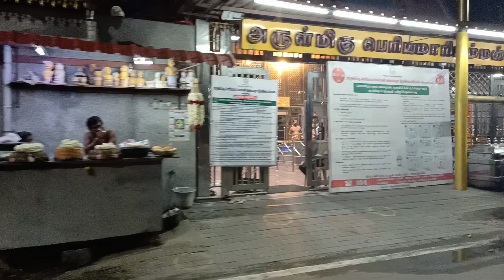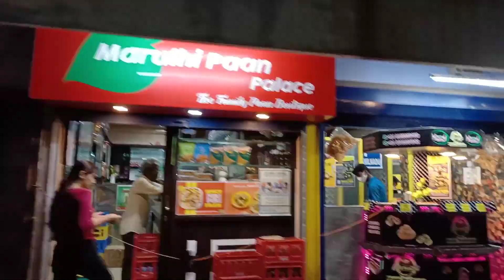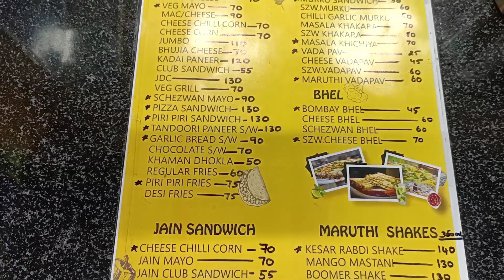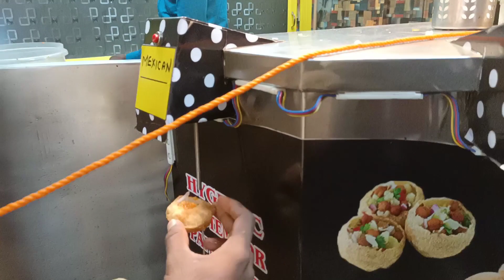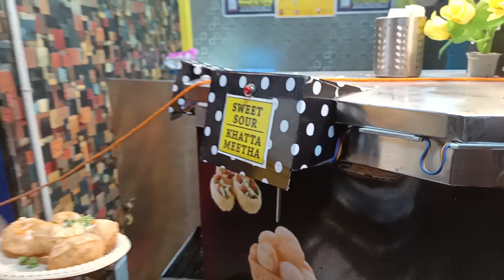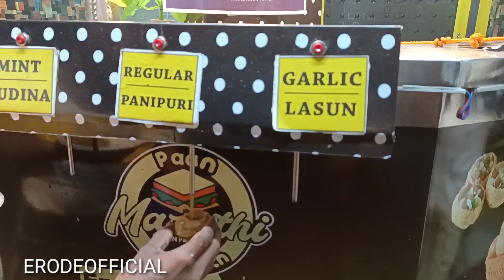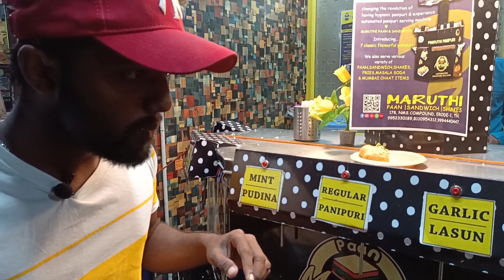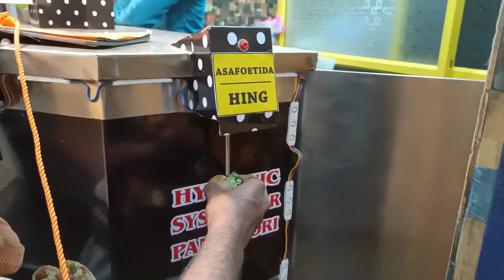🤤Maruti sandwich and panipoori🍕 (Erode foodi 😋)